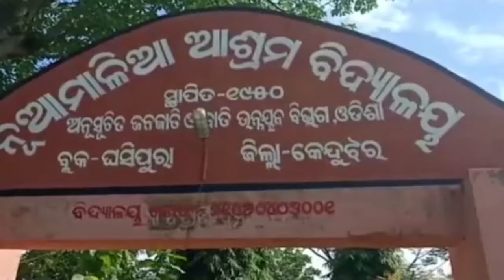ବୈଷ୍ଣବଙ୍କ ଉପରେ ଭାଙ୍ଗି ପଡିଛି ଦୁଃଖର ପାହାଡ | Asahaya Baishanva Keonjhar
କେନ୍ଦୁଝର ଜିଲ୍ଲା ଘସିପୁରା ବ୍ଲକ ଗଁପୁର ପଞ୍ଚାୟତ ନୂଆମାଳିଆ ଆଦିବାସୀ ସାହି । ବର୍ଷେ ହେଲା ବିଛଣାରେ ପଡି ଦିନ ଗଣୁଛନ୍ତି ଗାଁର ବୈଷ୍ଣବ ମୁଣ୍ଡା । କିଡନୀ ରୋଗରେ ଆକ୍ରାନ୍ତ ହୋଇ ପାଉଛନ୍ତି କଷ୍ଟ । ବିସ୍କୁଟ ଛଡା ଅନ୍ୟ କିଛି ପେଟକୁ ଯାଉନାହିଁ । ଔଷଧ ବିନା ବିଛଣାରେ ପଡି ଗୋଡ, ହାତ, ମୁହଁ ଫୁଲି ଗଲାଣି.